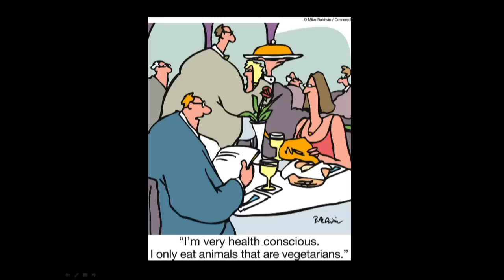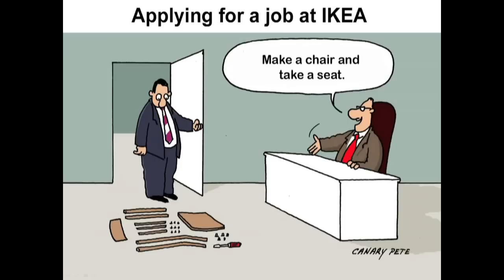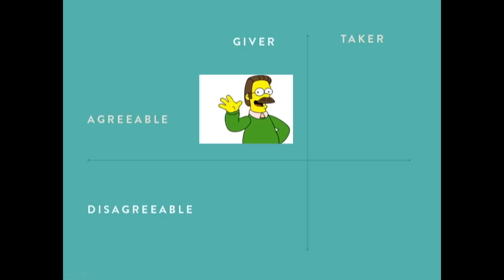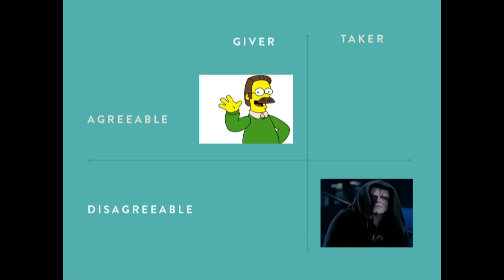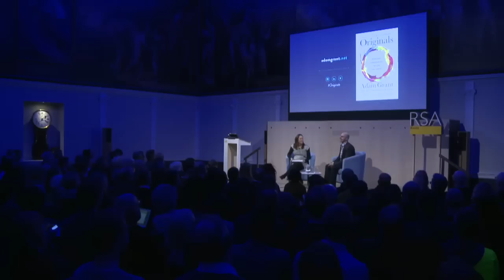RSA Replay: How Non-Conformists Change the World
Can any of us be creative, and if so, how we do we nurture our creativity? How can we advance courageous new ideas, policies and practices without risking it all?

New York Times bestselling author and Malcolm Gladwell’s favourite science writer, Professor Adam Grant shows us how to improve the world by championing novel ideas and values that go against the grain, battling conformity, and bucking outdated traditions.

But how do we know if we’re harbouring a great idea? How do we counteract fear and self-doubt? Grant debunks the myth that successful nonconformists are born leaders who embrace risk, and encourages us all to spot opportunities for change and innovation.